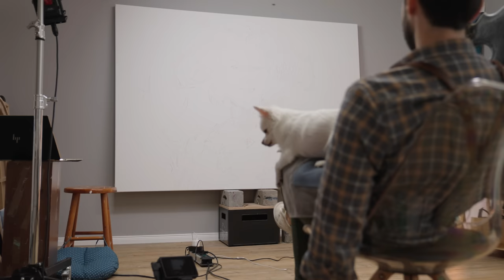I spent 100 hours painting the GIANT hot Demon Lady from Diablo IV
I decided to let my impulsive, artistic thoughts win and spent 100 hours painting a Giant over-the-top painting of Lilith from Diablo IV. for absolutely no reason.

The painting is available at Alpayefe.com/store

Grab a Fine Art Print: AlpayEfe.com/Store✨

Some of the Materials, Tools and Gear I use to make Paintings:
Ipad pro 12"
Carbon Paper for Tracing
Resp. Mask
Stretcher Bars

Gear I use to make Videos:

Cameras&Lenses
Panasonic GH5
Canon 80D
Lumix 12-35mm
Kamlan 50mm
Lumix G 25mm
Canon EF 50mm

Lights
Aperture 300X
Aperture 120D Mark 2
Nanlite Pavotube

More Gear
Atomos Ninja V
Edelkrone Slider
Zoom H6 Audiorecorder